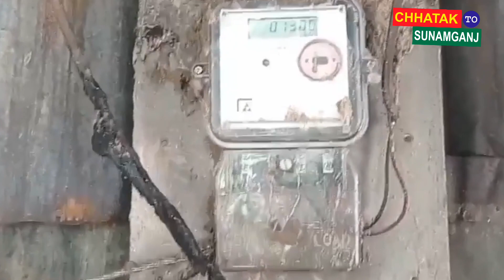পূর্বের শ.ত্রু.তা.র জের ধরে বাড়িতে আ.গু.ন এমনটাই অ.ভি.যো.গ..নোহার ড্রাইভার আজিমশাহ পরিবারের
Chhatak to Sunamganj Online TV